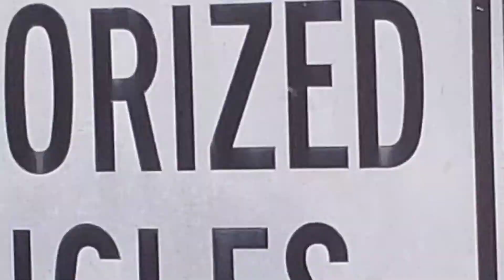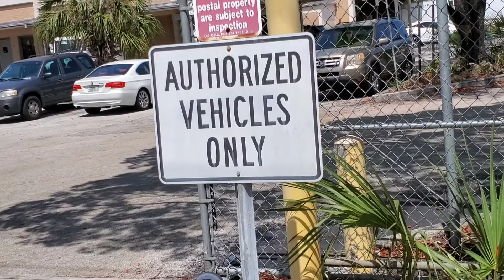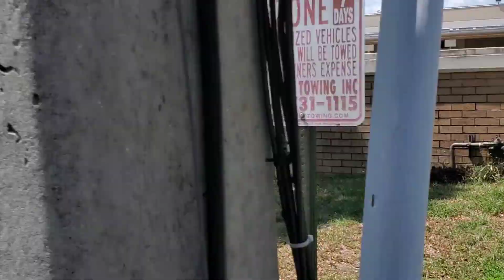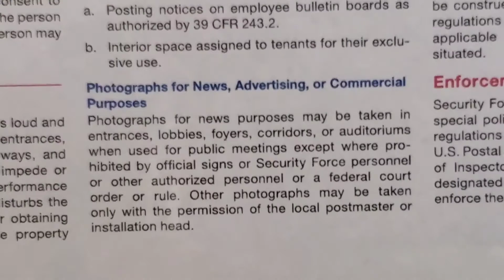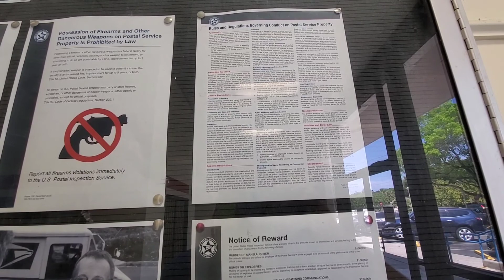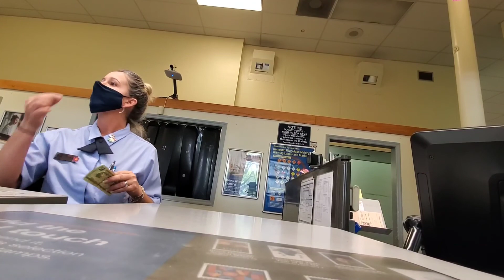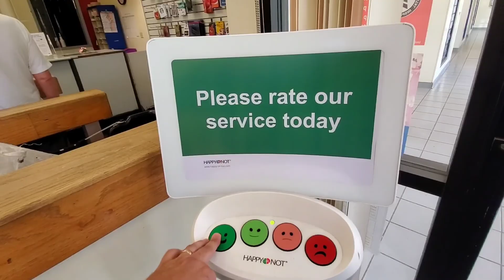Post Office first amendment audit mask audit Plantation, fl.